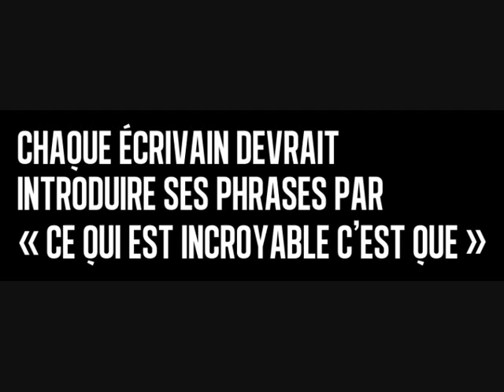Qu'importe le flacon